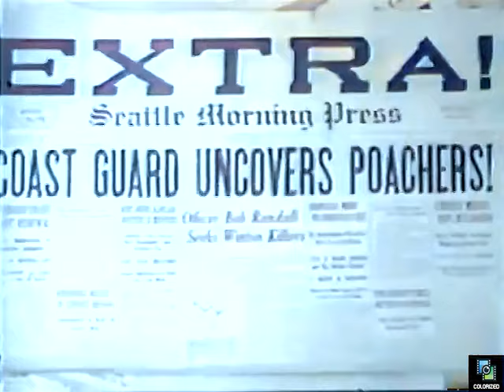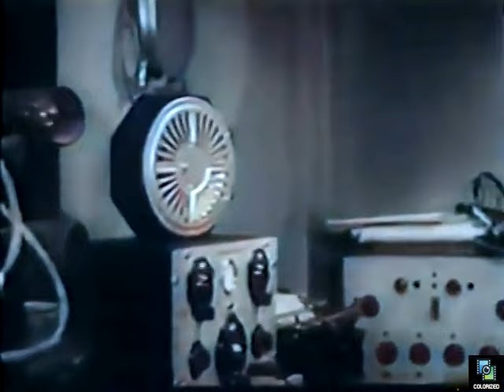The Sea Spoilers 1936, Colorized, John Wayne, Nan Grey, William Bakewell, Adventure, Coast Guard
When Coast Guard Commander arrives at his actress girlfriend's yacht he find the owner killed, contraband seal skins, and no girlfriend.